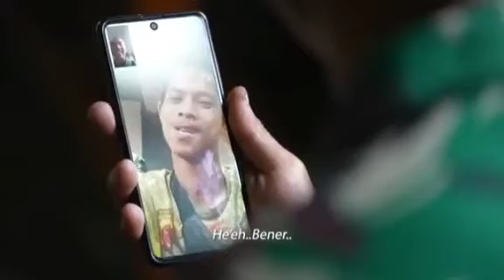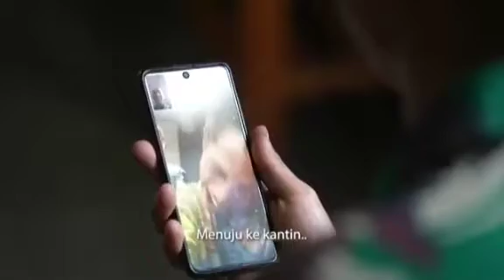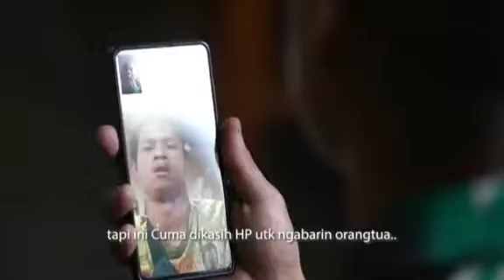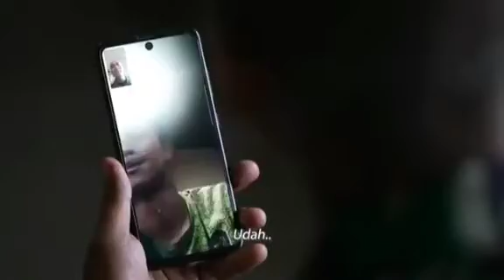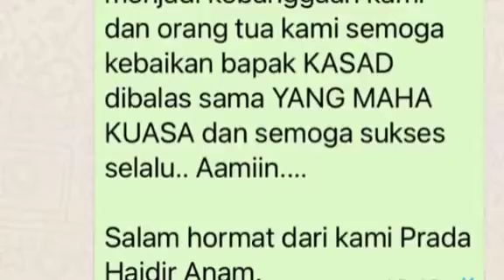KISAH PERSAHABATAN TULUS SANDI DENGAN ANAM DARI KAMPUNG, 'NGULI' HINGGA JADI PRAJURIT TNI AD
Kisah Pertemanan yang mengharukan 2 orang Sahabat Sandi Rihata dengan HAIDIR Anam yang Akrab, seperti kakak beradik kandung.
Pertemanan sejak kecil, dimana Sandi Rihata (Sosok yang memiliki keterbatasan/disabilitas) dengan Haidir Anam yang telah lama terjalin di kampung halaman.

Pertemanan berlanjut ketika, Sandi Rihata yang telah bekerja sebagai kuli bangunan di Jakarta. Haidir Anam ikut bergabung dengan Sandi, sesekali 'nyambi' menjadi kuli Bangunan sejak sekolah SMP (Sekolah Menengah Pertama) hingga tamat SMA (Sekolah Menengah Atas).

Bahkan berkat Persahabatan tersebut, Haidir Anam mendapatkan dukungan moril dari KASAD Jenderal TNI Andika Perkasa mengikuti Pendidikan menjadi Prajurit TNI Angkatan Darat.

Dan saat ini, Haidir Anam (mantan kuli bangunan) telah lulus jalani Pendidikan Tamtama dan menjadi salah satu Prajurit TNI Angkatan Darat, yang merupakan cita-citanya sejak kecil dan kebanggaan orang tuanya.

Pertemanan mereka, menurut Sandi sangat erat dan akrab. Segala Susah, Duka dan Bahagia telah mereka lewati, dan kini Anam sudah menjadi komandan.